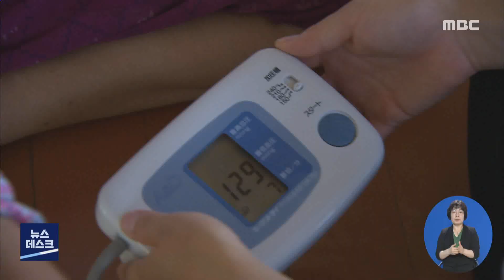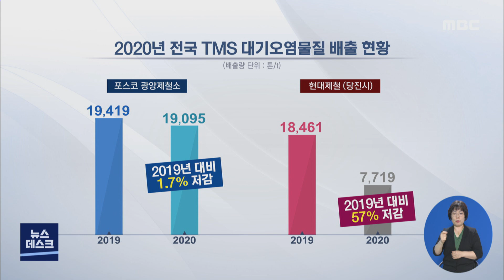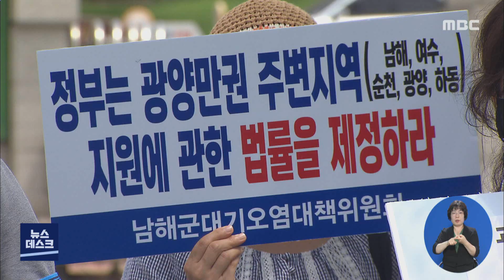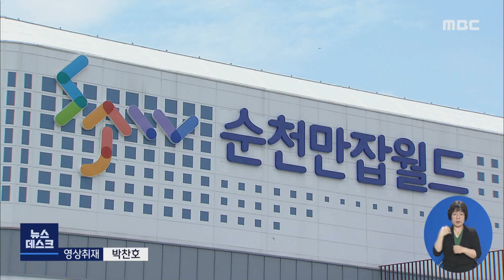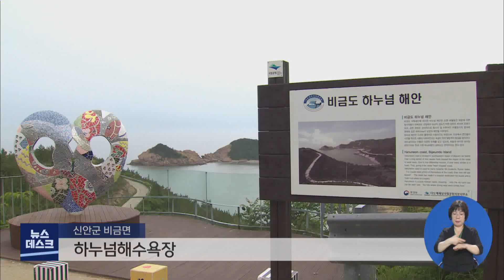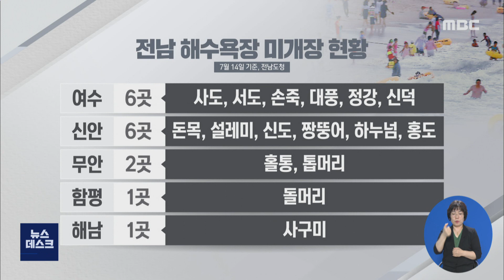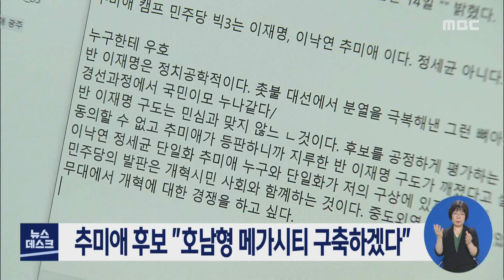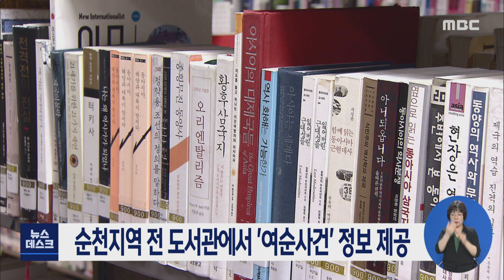[뉴스데스크] 다시보기 (21/07/14/수)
여수시, 이달들어 40여명 확진...'가파른 상승세'
코로나19 우려 속, 3/4분기 기업경기 전망 '부정적'
코로나 근절 위해 폭염과의 전쟁 -R
광주전남 폭염 사망 5년간 13명.. 선제적 대응 필요
광양만권 대기 오염물질 저감 '제자리' -R
대기오염물질 배출량 저감..하반기 성과 기대
개장 앞둔 순천만잡월드 '내부 공개' -R
전라남도, 호우 피해 재발 방지 위한 T/F팀 신설
"방역이 우선", 빗장 거는 해수욕장 -R
추미애 후보 "호남형 메가시티 구축하겠다"
김경수 지사 장인상 조문 행렬.. 대권후보들 목포행
순천지역 전 도서관에서 '여순사건' 정보 제공
순천만습지 '우수 열린 관광지' 선정 //